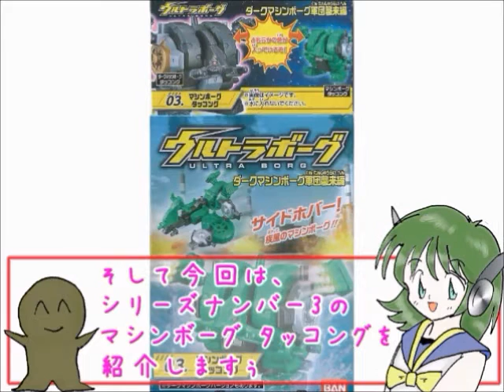【ウルトラボーグ】 ダークマシンボーグ軍団襲来編 №.3 タッコング with ウルトラマン 【食玩】－ka子の3分玩具レビューですぅ その33【ゆい・かじ/Yui Kaji】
食玩「ウルトラボーグ」  第3弾、ダークマシンボーグ軍団襲来編 No.3 タッコングのレビューを、謎の少女「ka子」と、謎のペット「ピタット」が、たった3分で玩具レビュー！
時間がない人にもおすすめです！

こんにちは、33度目の玩具のレビュー動画に挑戦してみました。

サクッと3分で見れますよう、いつも頑張っています。

Bandai "Ultra Vogue" Dark machine Vogue corps invasion Hen No.3 of TAKKONG (ULTRAMAN CYBORG FIGURE SERIES) reviews

・ガンプラ/ドム（旧キット・1/100）を探して・買って・開封・組立・素組完成レビューする動画を作ってみた 06 / 機動戦士ガンダム [GUNPLA GUNDAM Review06]

・ガンプラ/ガンダム（旧キット・1/60・初期ロット・バンザイマーク）を探して・買って・開封・組立・素組完成レビューする動画を作ってみた 09 / 機動戦士ガンダム [GUNPLA Review09]

・ガンプラ/シャア専用ザク（旧キット・1/60）を探して・買って・開封・組立・素組完成レビューする動画を作ってみた 08 / 機動戦士ガンダム [GUNPLA Review08]